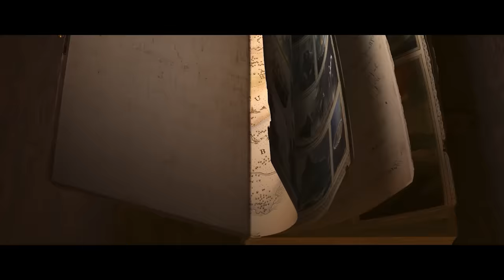LUCCAS E JESSI REVELAM O CONTRATO MILIONARIO DA GIOVANNA